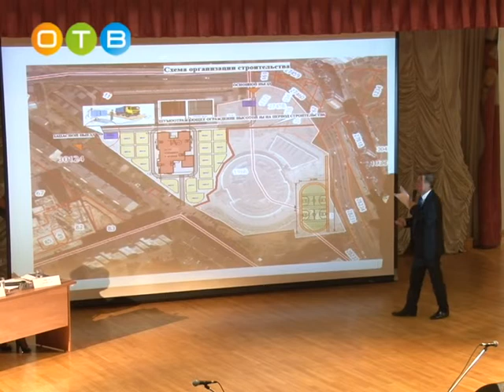Круглый стол по круглой школе